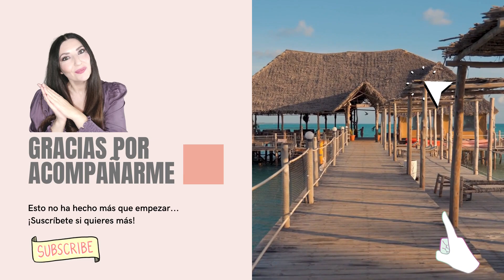Reto 9 días/Día 3/TRANSFORMA tus creencias limitantes EN EL AMOR 🥰​❤️​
En este tercer día del Reto, podrás reprogramar tu mente con las creencias que realmente desees tener sobre el Amor y las Relaciones.
Apúntate GRATIS al Reto en la Escuela y podrás:
- Descargar los archivos con toda la información extra.
- Hacerme preguntas.
- Acceder a los 9 días cuando lo desees.

Amigos, en próximas semanas continuaremos con el día 4 del Reto en el que estaremos trabajando las creencias sobre el DINERO.

Espero que os haya servido... Nos vemos muy pronto 😊​😘​
Diana Calvo Vinssac

Apúntate a mi escuela online "La Llave de tu Bienestar" (22€/mes)
Curso gratuito "¿Relaciones tóxicas? NO, gracias"
Canal orientado a la búsqueda del Bienestar mental, emocional y espiritual.